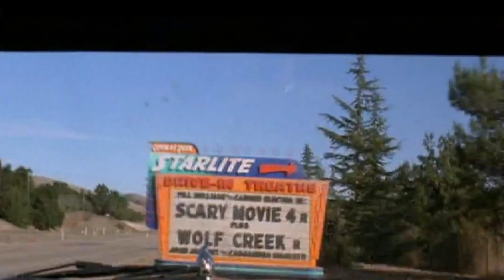Саундтрек - "Доказательство смерти" / "Death Proof" - OST (2007).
Саундтрек из фильма "Доказательство смерти" / "Death Proof"